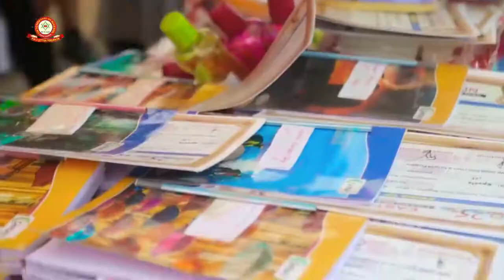Mini Sports 2074 Part 1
East Horizon English High School, Mechinagar-10, Dhulabari